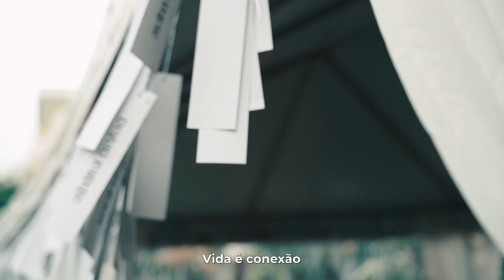Somos Juntos | Fim de Ano NSC 2019 (01)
Por um 2020 com mais vida

Somos Juntos

Vida é conexão
Pode ser mais
Pode brilhar
Pode ser tanto se a gente deixar

Vida somos juntos
Vida fazemos juntos
Vida convida a sentir, a sorrir

Convida a ver
Convida a ouvir
Convida a ficar junto
E dançar, sorrir, brincar, dividir...

Uma só Santa Catarina
Feita por todos e cada um de nós
Vida somos juntos
Vida fazemos juntos
Vida convida a sentirmos mais...

Ficha técnica
Composição musical: Alberto Heller
Letra: Alberto Heller, Arthur Webber e Romí de Liz
Execução: Camerata Florianópolis com vozes de Amanda Amâncio e Dudu Fileti